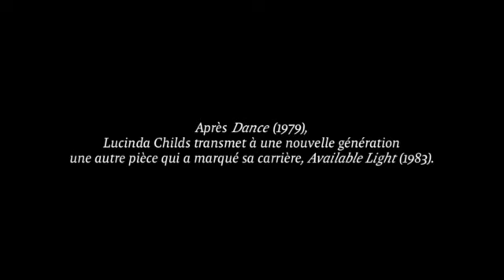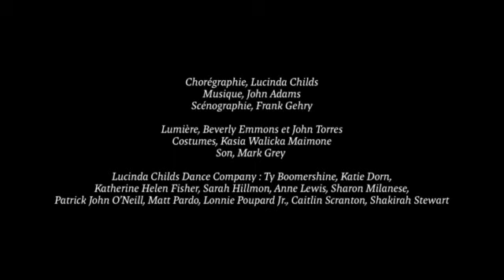John Adams / Lucinda Childs / Frank Gehry - Available Light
Théâtre de la Ville
30 octobre au 7 novembre
Lucinda Childs poursuit son retour aux sources. Après Dance, manifeste de 1979 présenté lors de la dernière édition du Festival d’Automne, la grande chorégraphe de la danse postmoderne américaine s’est plongée dans la reconstruction d’une autre pièce qui a marqué sa carrière, Available Light.
Créée en 1983, celle-ci affine sa recherche de transparence minimaliste avec deux nouveaux compagnons, le compositeur John Adams et l’architecte Frank Gehry. À l’époque, le Museum of Contemporary Art de Los Angeles avait proposé à cette équipe inédite un espace à mi-chemin entre l’entrepôt et la scène, qui laissait filtrer la lumière extérieure. Cette lumière synonyme de clarté, ce sera la ligne d’horizon de la partition symphonique de John Adams, Light Over Water, et de son travail de répétition épuré qui structure le mouvement, les pas revenant comme des motifs.
Comme Dance, Available Light fait écho à l’esprit de collaboration né vingt ans plus tôt au Judson Dance Theater, creuset du mouvement postmoderne. Pour sa première incursion dans la danse, Frank Gehry dessine ainsi à Lucinda Childs un décor constructiviste à deux niveaux. Deux groupes de danseurs s’y superposent verticalement, et les effets de contrepoint qui naissent de leur dialogue guident la composition chorégraphique. Lucinda Childs elle-même menait la danse à la création ; elle transmet aujourd’hui Available Light à une nouvelle génération, en quête de cette lumineuse simplicité sur laquelle le temps semble n’avoir que peu de prise.
Image et réalisation © La Proie pour l'ombre